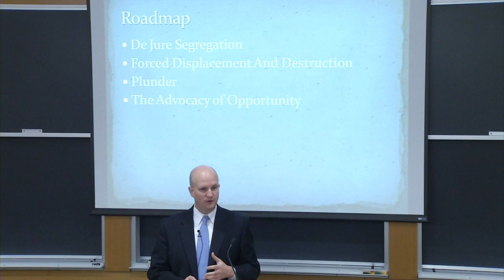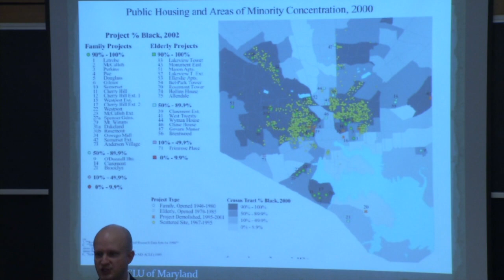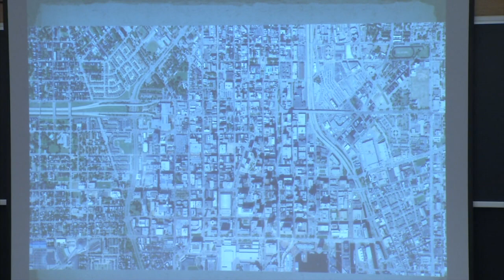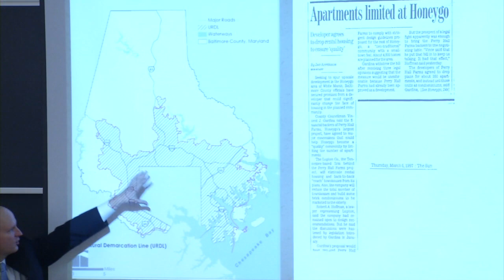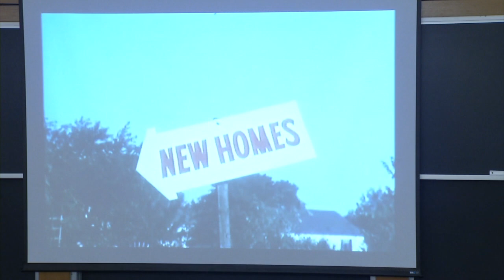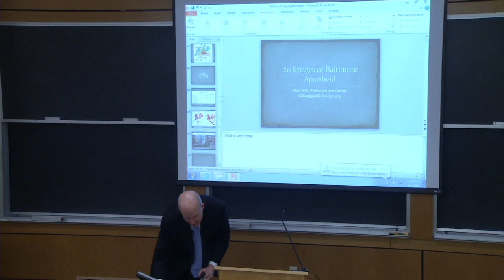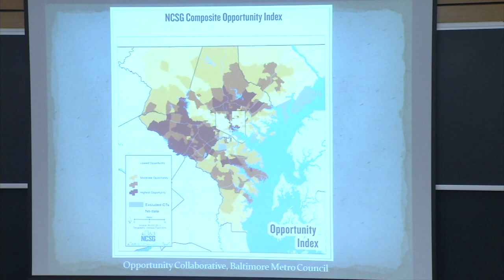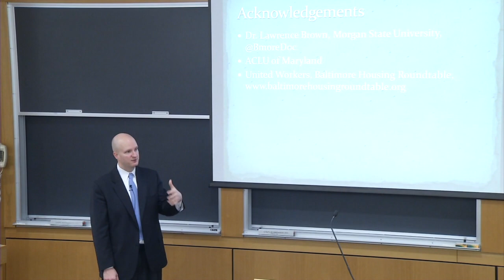Race, Place, and Policing | Session Three with Attorney Matt Hill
Matt Hill is an attorney at the Public Justice Center in Baltimore, and has litigated several matters involving housing segregation. At this February event, Matt spoke about the history of housing segregation in Baltimore – including the mechanisms through which that segregation was imposed through law and policy – and the continuing reality of structural impediments to housing and economic opportunity.